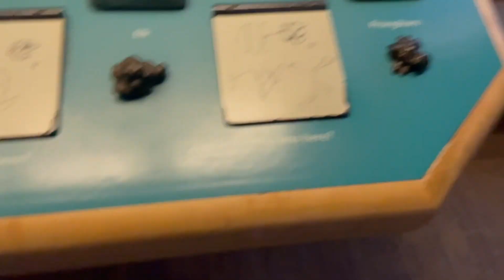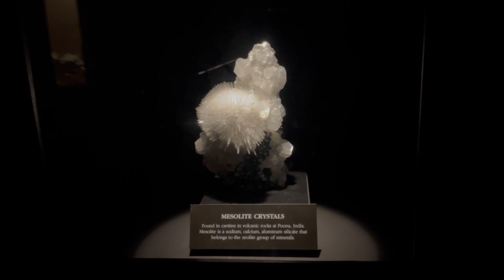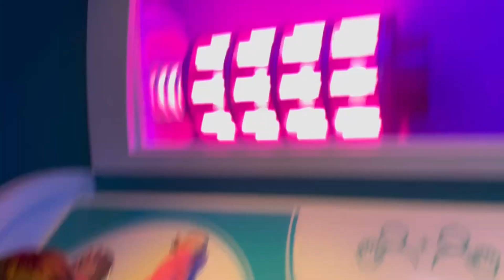Mommy and Daughter Day at the MUSEUM!!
Hey Everyone!!
Today my Mom surprised me!! Its my last day of fall break, and we wanted to do something special. My mom wanted to think of something fun, but something that we hadn't done in a while. We hadn't gone to the museum in a long time!! What a Best Day Ever!! I couldn't believe all of the amazing and beautiful things I saw! Oh! And not to mention all those ADORABLE animals!!
I had such a blast and I hope that you have a blast watching!!
Sounds by Zapsplat